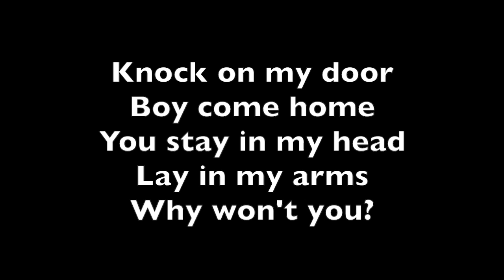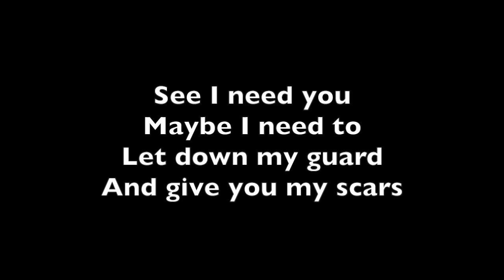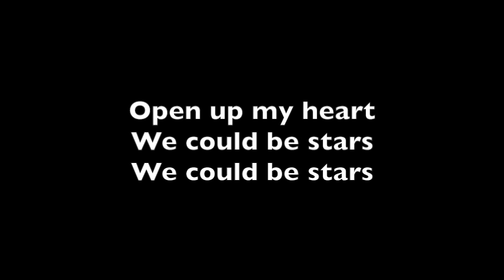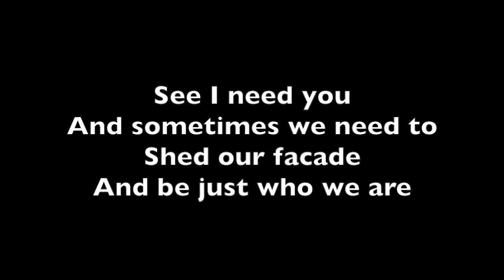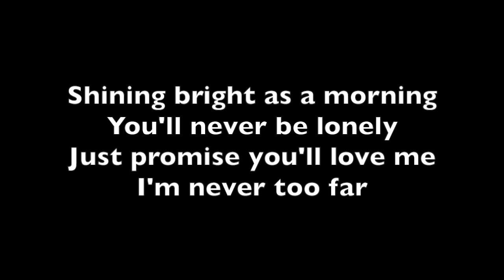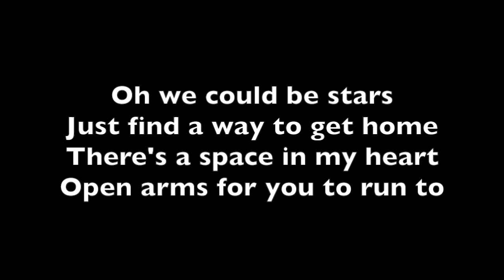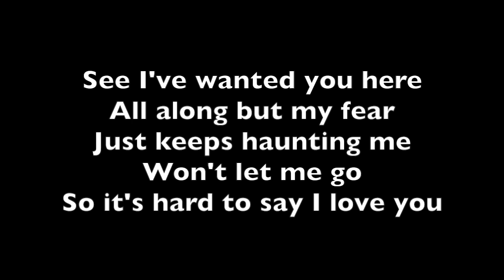Stars - Alessia Cara (Instrumental/Karaoke)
Here is an instrumental/karaoke for Alessia Cara’s song ‘Stars’ off her album ‘Know It All'.
You can use this for a cover BUT please include the video link in your BIO!!

-- Social Media --

**NOTE - I do not intend to own the lyrics or arrangement to this song.